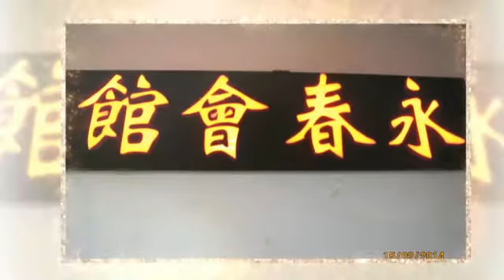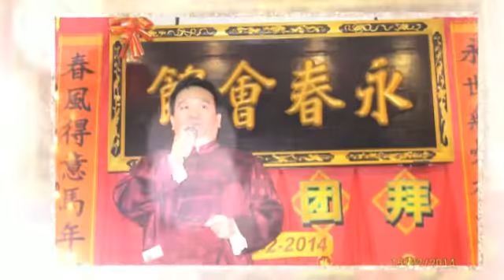2014 年吉隆坡永春会馆新春大团拜